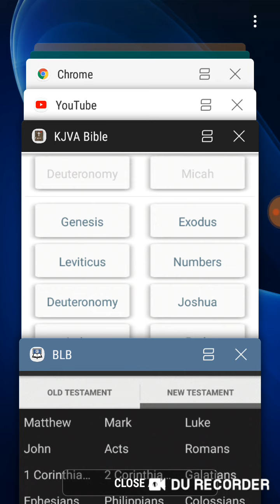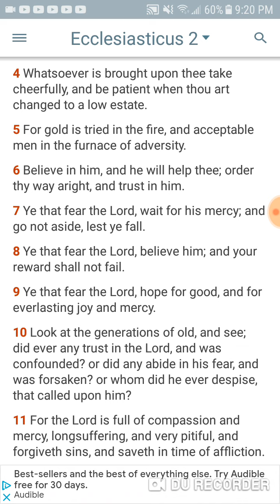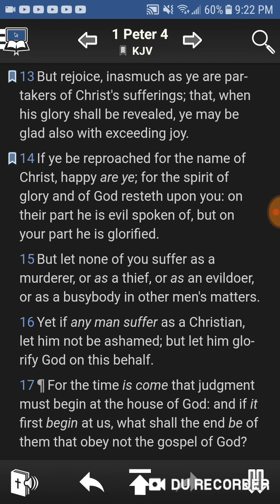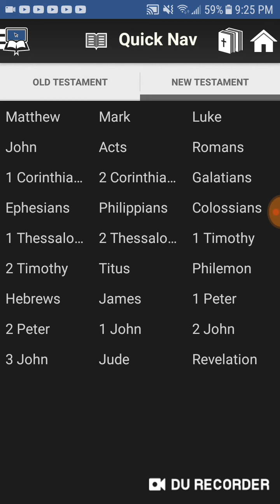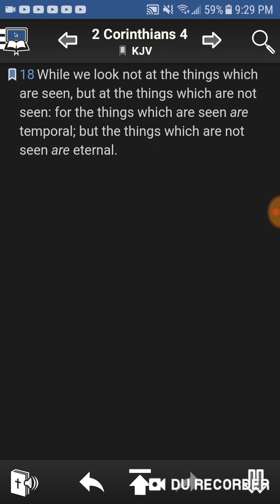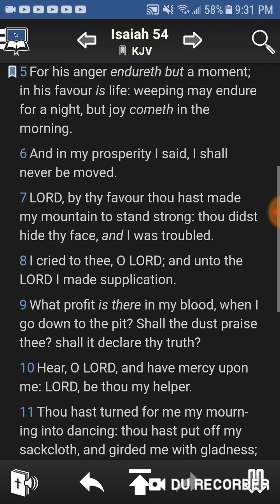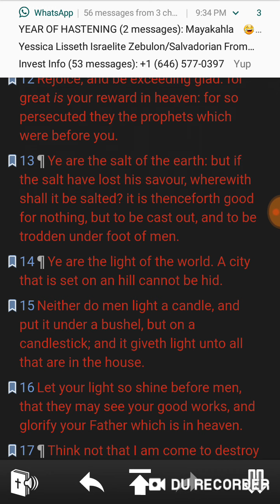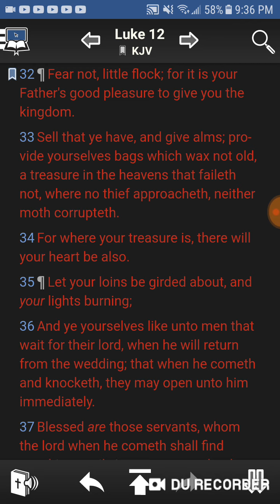Exhortation afflictions trials and tribulations are part of this story